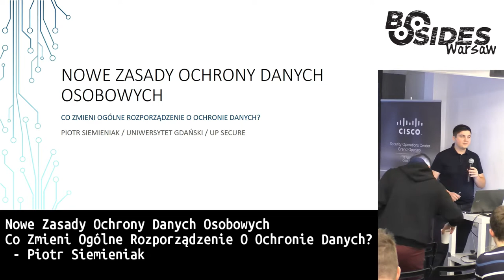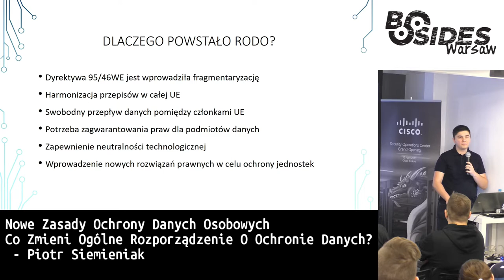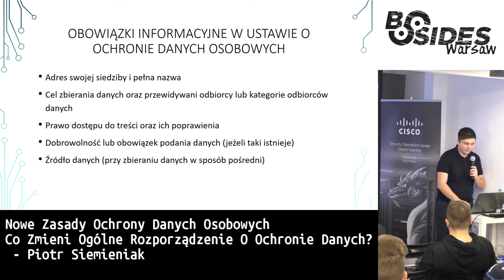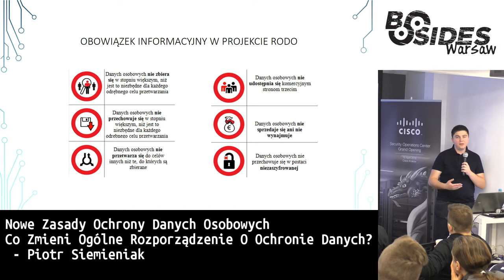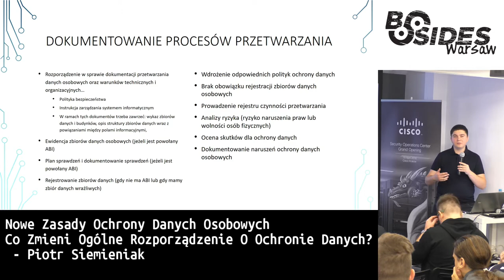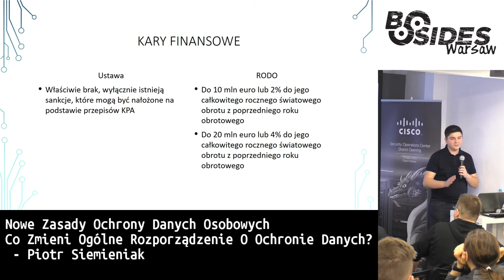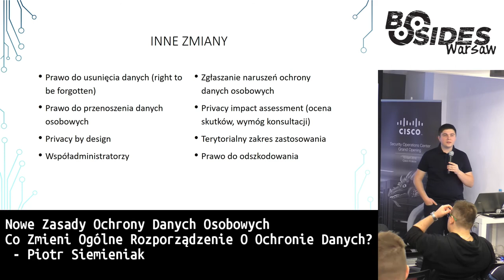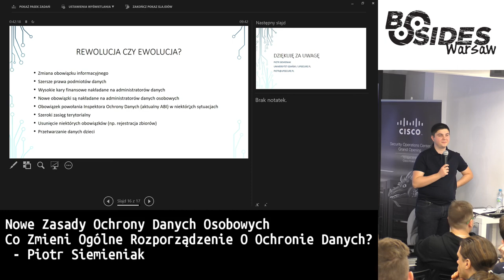Nowe zasady ochrony danych osobowych – co zmieni ogólne rozporządzenie o ochronie danych?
Autor: Piotr Siemieniak